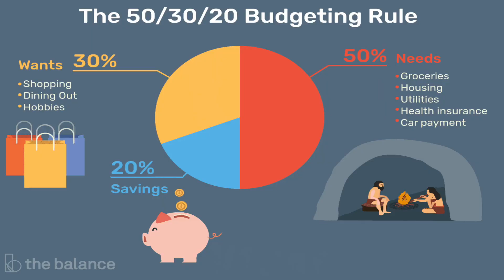6 things you must do before you start investing | Investment Lessons 2 | നിക്ഷേപം തുടങ്ങും മുൻപ്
നിക്ഷേപത്തെ പറ്റിയുള്ള സീരീസിലെ രണ്ടാമത്തെ വീഡിയോ ആണിത്.ഒന്നാമത്തെ വീഡിയോ കാണുവാൻ

ഈ വീഡിയോയിലൂടെ നിക്ഷേപം തുടങ്ങും മുൻപ് ശ്രദ്ധിക്കേണ്ട കാര്യങ്ങൾ മനസിലാക്കാം.
This Video about,6 things you must do before you start investing.Investment Lessons part 2 video

MY GEAR:
MIC 1
MIC 2
MIC 3